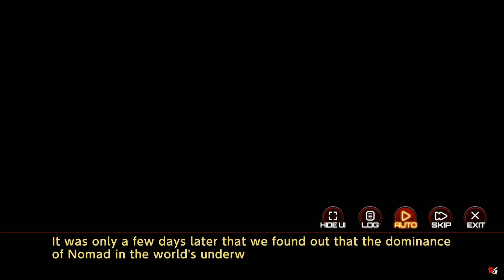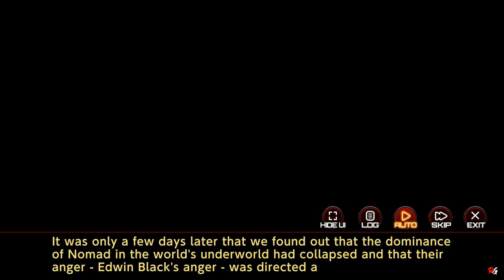Action Taimanin - Chapter 16: Momochi Toyo #2 (Akiyama Rinko)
So today I am playing through Action Taimanin Story Mode.

🎬 00:00 - The Beginning

🔵 00:09 - Section 1

🔵 09:05 - Section 1 (Battle Start)

🔵 10:00 - Section 2

🔵 12:55 - Section 2 (Battle Start)

🔵 14:05 - Section 3

🔵 34:12 - Section 3 (Battle Start)

🔵 35:18 - Section 4

🔵 48:34 - Section 4 (Battle Start)

🔵 49:31 - Section 5

🔵 1:04:45 - Section 5 (Battle Start)

🔵 1:06:18 - Section 5 (Episode Conclusion)

🔵 1:32:07 - Outro

Game Name: Action Taimanin
Developer: Gremory Games Lilith
Publisher: Gremory Games Infini-Brain inc.
Platforms: Android, IOS, PC.
Release Date: October 6, 2020